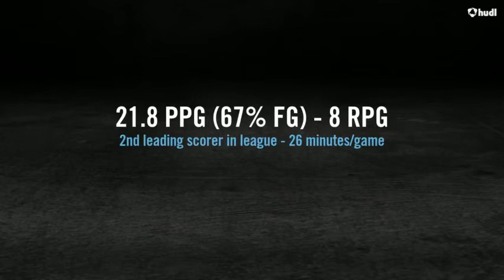Seth Berger - Hungary 2018/2019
BKG Prima - Budapest, Hungary Year 1